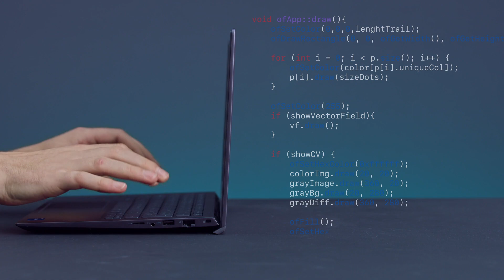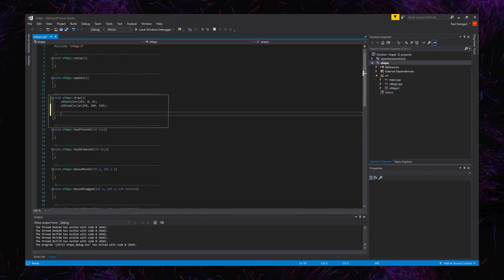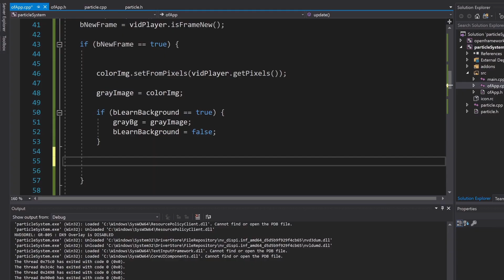Creative Coding: Immersive Art with openFrameworks - Course by Paul Ferragut | Domestika English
Learn the basics of C++ programming and creative coding to animate striking shapes and loops for immersive artistic installations

Coding goes far beyond programming languages and technology– it is also a medium of artistic self-expression. For Paul Ferragut, a multimedia artist and technologist, it’s allowed him to create immersive art installations with organizations like Aquarium of the Pacific in California and collaborate with companies like Facebook, Microsoft, and Intel.

In this online course, learn the fundamentals of openFrameworks, so you can create your own experiential art. Deepen your knowledge in C++ programming, and express yourself artistically in a wide variety of projects.